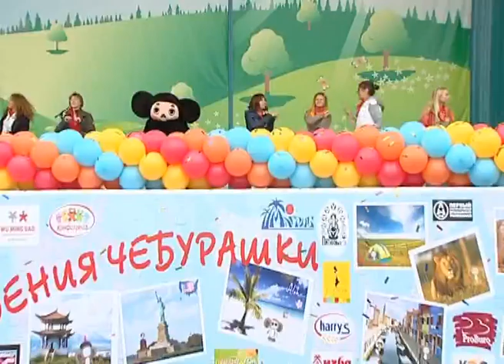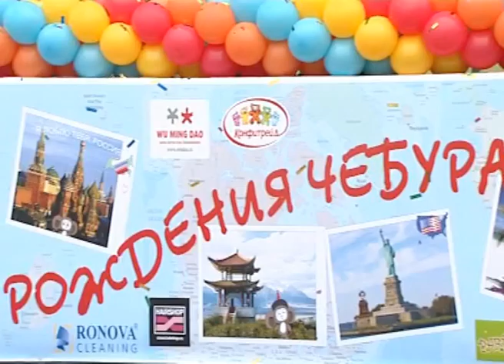[5-4] Благотворительная акция "День рождения Чебурашки"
Самый трогательный праздник – день рождения. А самый волшебный – день рождения друга, на празднике которого чувствуешь себя долгожданным гостем. Ежегодная благотворительная акция «День рождения Чебурашки» дарит детям-сиротам ту частичку добра и радости, которая добавит их судьбе больше ярких красок и тепла.

Вот уже седьмой год в ЦПКиО им. М. Горького собираются воспитанники детских домов, школ-интернатов и социальных приютов. Каждый раз волонтеры и организаторы с нетерпением ждут своих гостей и встречают их радостными аплодисментами. В этом году, 28 августа, на праздник любимого персонажа собралось около 1200 человек из Москвы, Подмосковья, Тверской, Калужской, Ярославской и Тульской областей. Этот праздник поистине уникален по своему размаху и количеству участников, он создан по инициативе москвичей и независим от организаций или частных лиц...